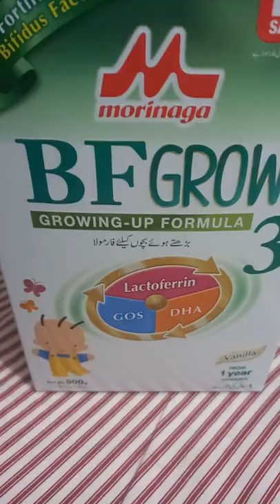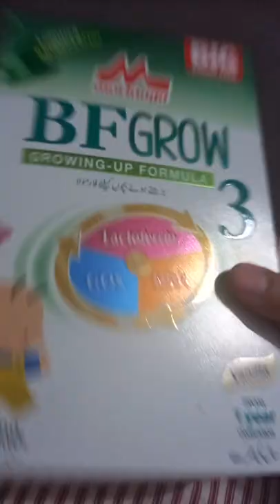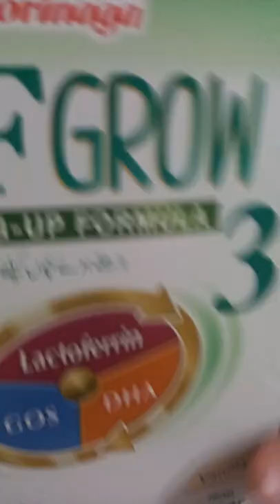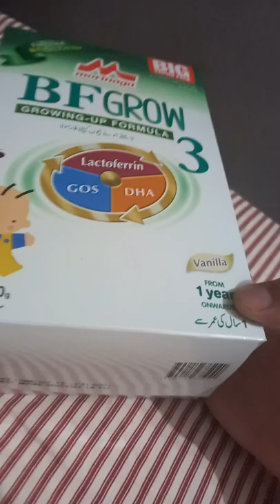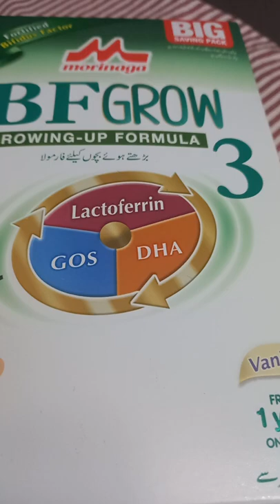morinaga bf 3